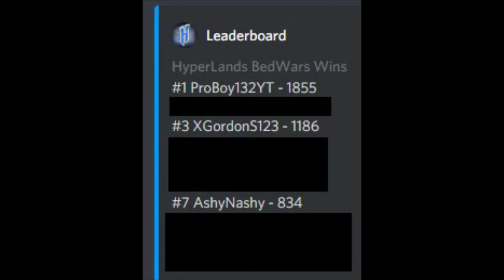Hydra Trailer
Montage made by ace, roster has changes since made.

Some people might have not been on the name list, could be we didn't get ign on time, or another reason. If we missed you it wasn't intentional ❤️